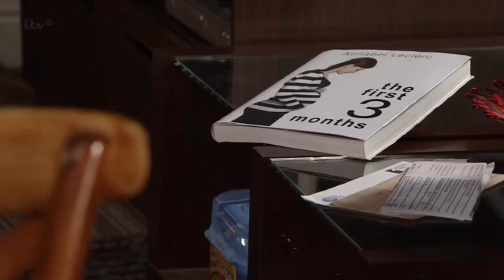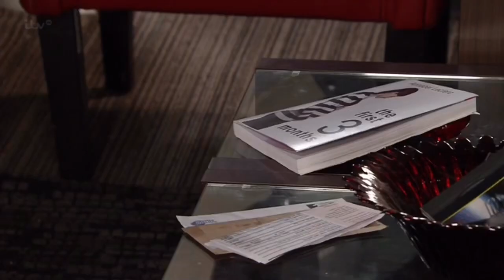Peter & Tina - 4th April 2014 (7:30pm Part 2/2)